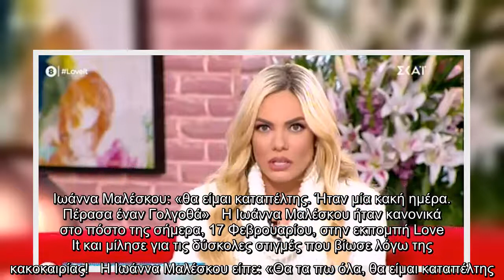Ιωάννα Μαλέσκου: «θα είμαι καταπέλτης. Ήταν μία κακή ημέρα. Πέρασα έναν Γολγοθά»